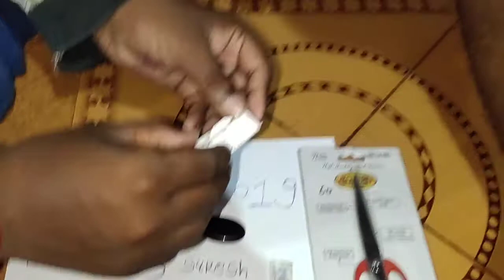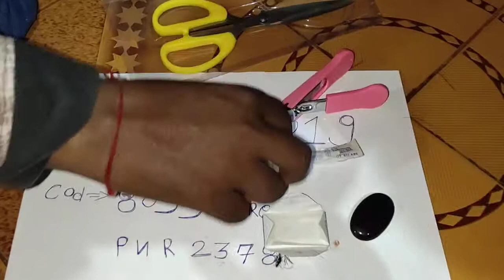Sulemani hakik Pathar original available real